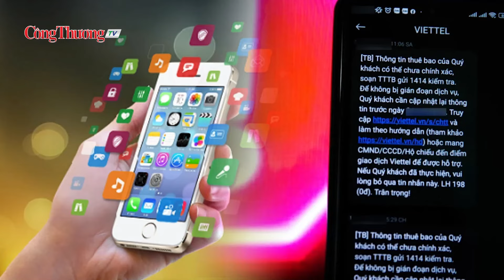SIM bị khóa 2 chiều thì phải làm sao?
Các nhà mạng cho biết từ ngày 15/4, tất cả thuê bao chưa thực hiện việc chuẩn hóa thông tin sẽ bắt đầu bị khóa hai chiều.
Đồng hành cùng Báo Công Thương